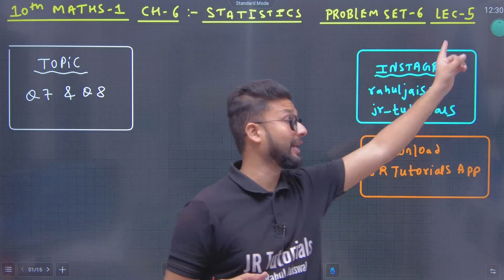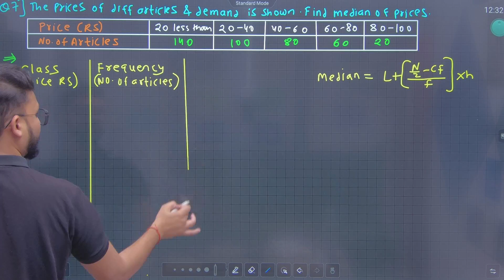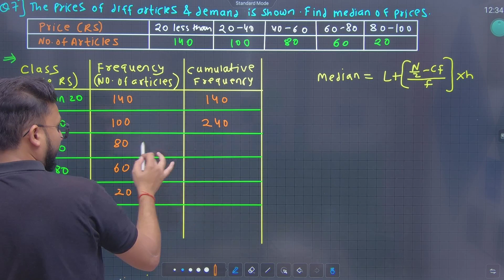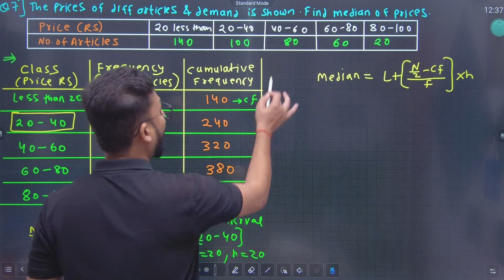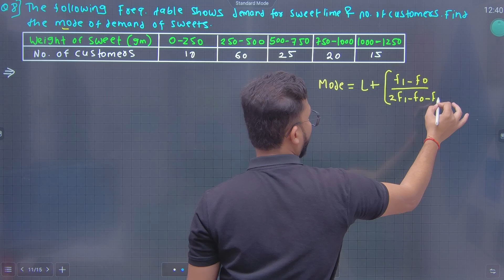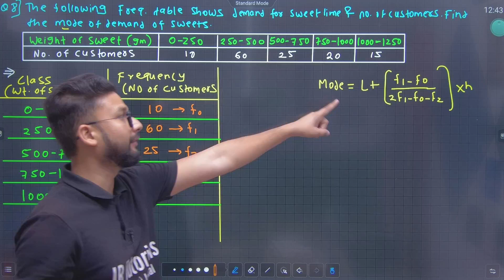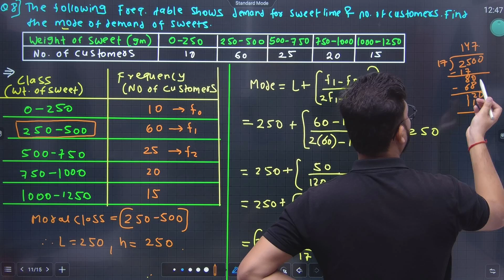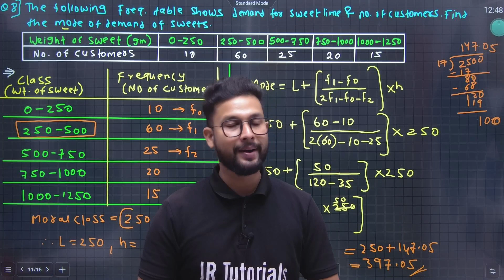10th Maths 1 | Chapter 6 | Statistics | Problem Set 6 | Lecture 5 | Maharashtra Board